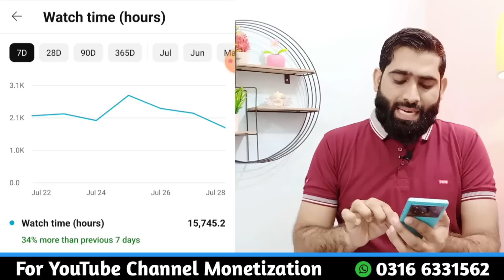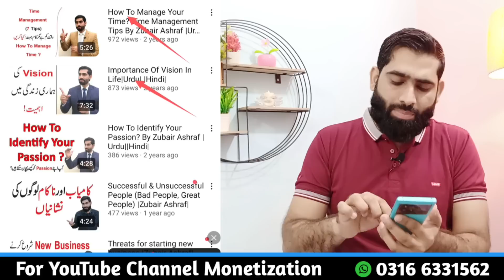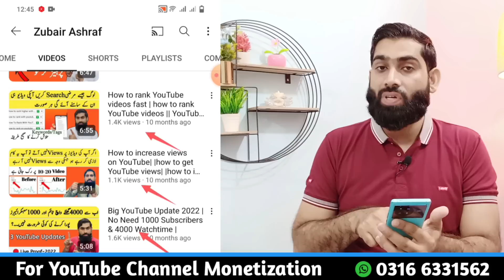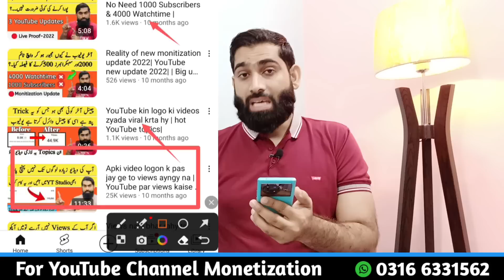Sab Videos VIRAL hongi Bus 01 KAAM Karna Baaqi Hai🔥| Views kaise badhaye 2023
In this video you will learn a secret game for Increasing views no one knows about this TRICK
How to increase views in yt
YouTube video par views kaise